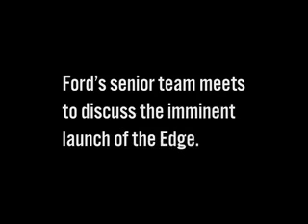Ford Bold Moves - Episode 13: The Edge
As Ford adjusts to a tough marketplace, the company launches a key vehicle in its new product line: The Edge. Get a behind-the-scenes look at bringing the latest CUV to market.